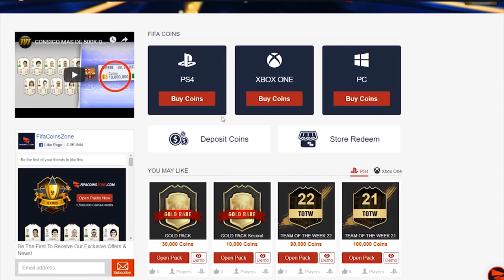OMG! 99 RED RONALDO IN A PLAYER PICK! ELITE ULTIMATE TOTS FUT CHAMPIONS REWARDS!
Fifa 19, Ultimate team, Elite, Ultimate TOTS, FUT Champions Rewards, Elite Ultimate TOTS Pack, Elite TOTS Red player picks, Red Ronaldo, 99 Ronaldo in a pack, 99 Ronaldo in a player pick, Best rewards ever